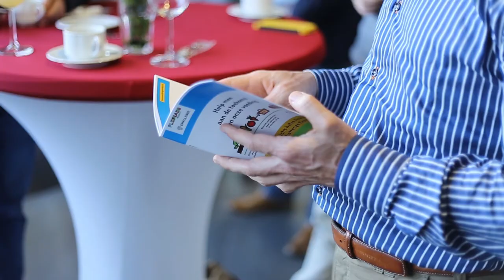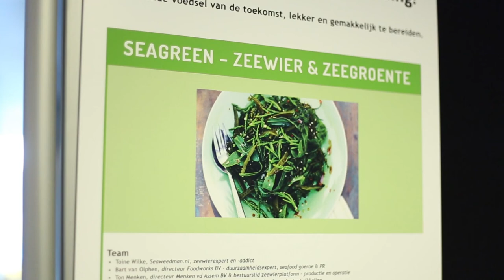Provincie Flevoland - Floriade Werkt! Challenge - Impressie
Een impressie van het Floriade Werkt! Challenge Event van 6 april 2017. Juryleden vertellen over de inzendingen en de 9 finalisten van de Challenge worden bekendgemaakt. Meer informatie op